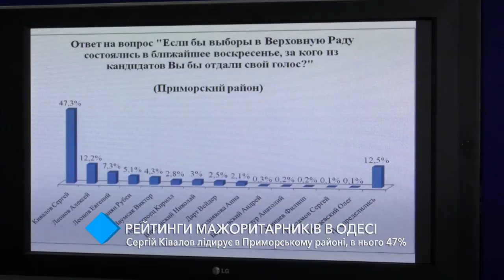Рейтинги мажоритарщиков в Одессе: Сергей Кивалов лидирует в Приморском районе - у него 47%